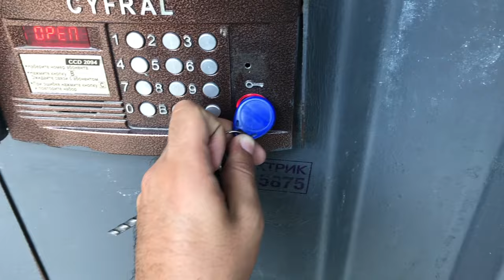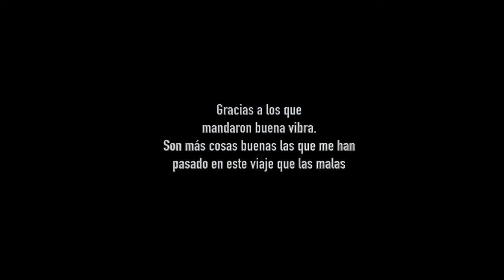ME ASALTAR0N EN RUSIA